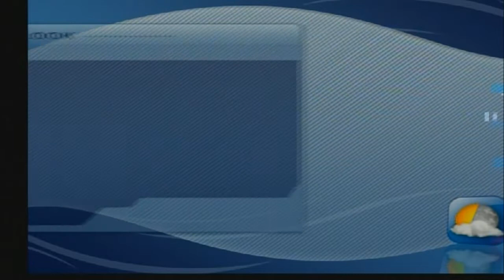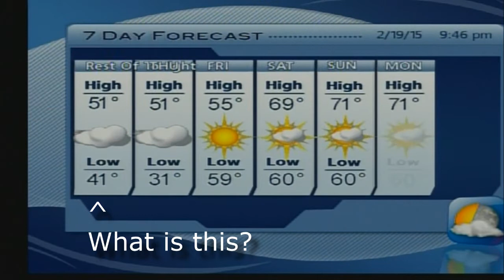Tarpon Springs TV15 - Local Forecast 2/19/15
I don't know how this channel organizes its local forecasts, but this is crazy! Sorry everyone about the massive amounts of uploads.